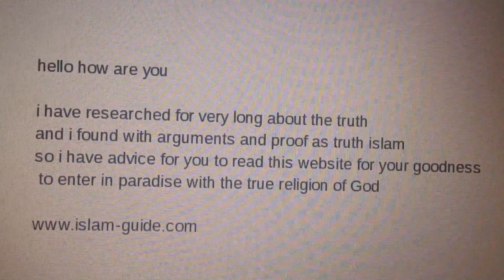USA America forever